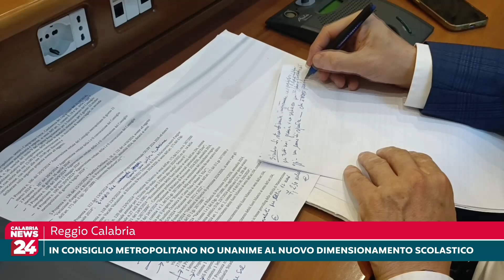Reggio Calabria, in Consiglio Metropolitano no unanime al nuovo dimensionamento scolastico